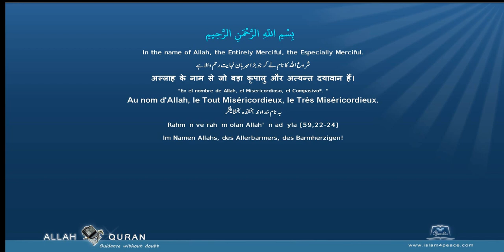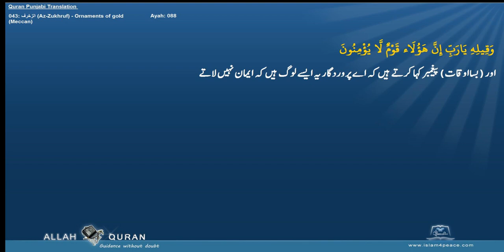Quran Punjabi Translation 043 الزخرف Az Zukhruf Ornaments of goldMeccan Islam4Peace com